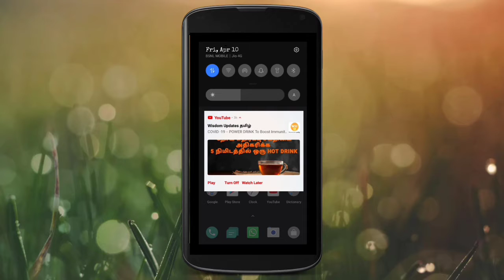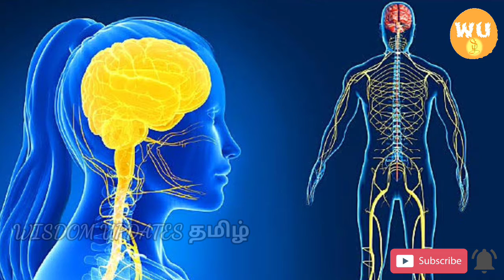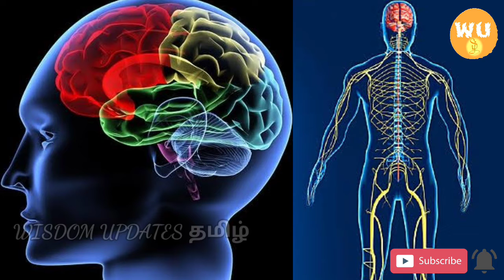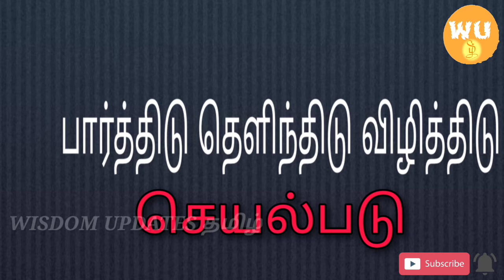தூக்கம் கண்களை தழுவட்டுமே! l Information On Sleeping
Hi Friends, Our WISDOM UPDATES தமிழ் TEAM is from India, Tamil Nadu, DHARMAPURI.
Wisdom Updates Tamil - Wisdom updates தமிழ் Channel. In this video we had said about Basic Information On sleeping.
பார்த்திடு தெளிந்திடு விழித்திடு செயல்படு!
Note : This video is in Tamil (தமிழ்)!
WISDOM UPDATES தமிழ் TEAM

SCRIPT & VOICE - Mrs. NANTHINI
EDITING & SFX    - Mr. DHANUSHKUMAR
C.E.O                    - Mr. SUGUMARAN